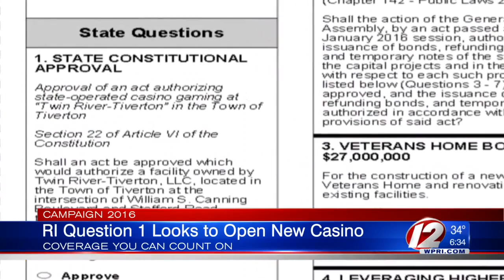Voters to decide on new casino in Tiverton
Rosie Woods reports.